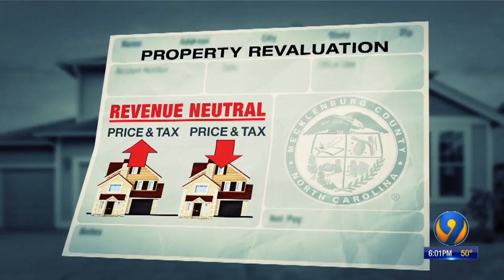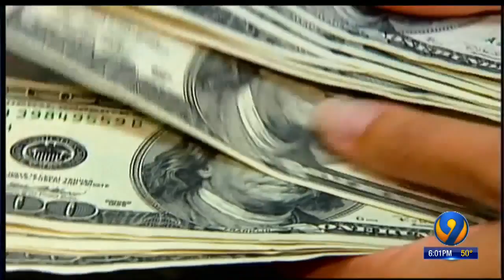Mecklenburg County Residents Can Now Check New Property Values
1/24/19